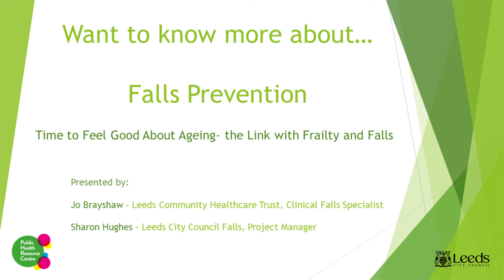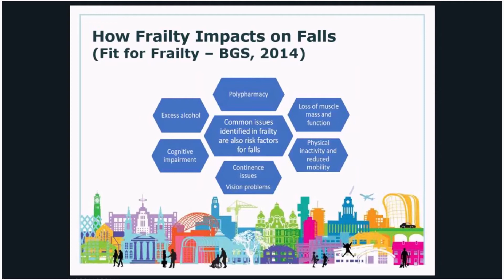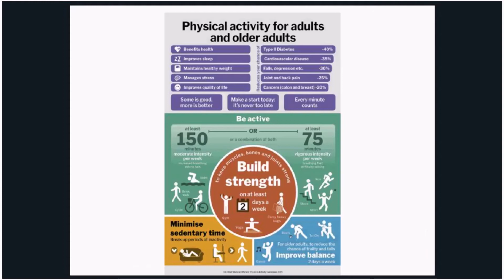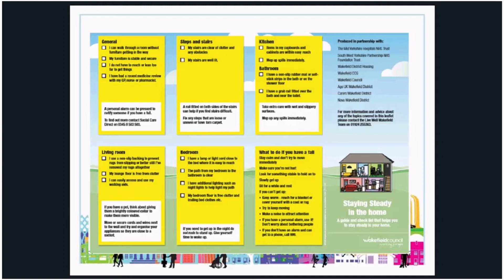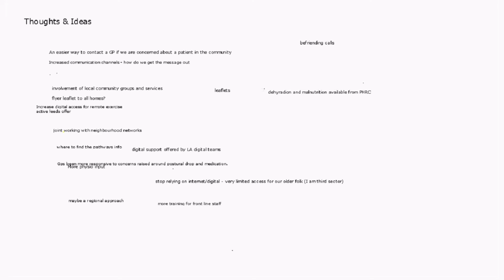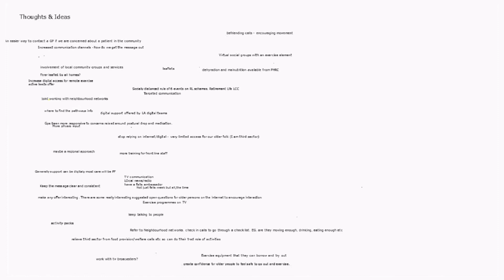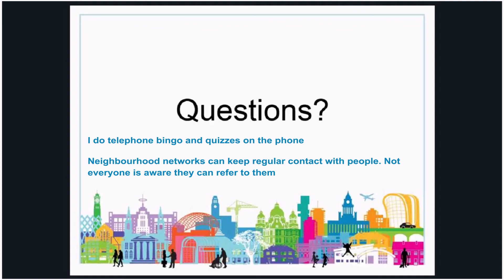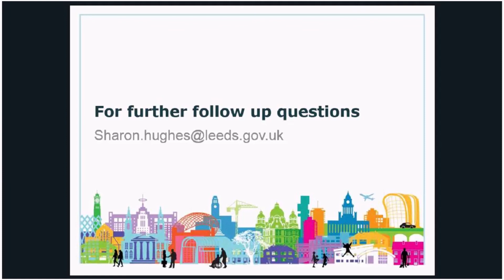Older People - Falls Prevention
This training film is suitable for anyone whose role, whether paid or unpaid, involves supporting people at risk of falls.

This film is a recording of a live webinar that was delivered on 2nd October 2020 and delivered by specialists from the Leeds Public Health team and the Leeds Community Healthcare Trust Falls Leads.

It provides information on the links between frailty and falls; how to identify need and risk; how to develop interventions to support falls prevention.

This webinar is one of the Leeds Public Health Training team’s Want To Know More About sessions, which cover a range of health and wellbeing topics. To view information about upcoming Want To Know More About sessions, please